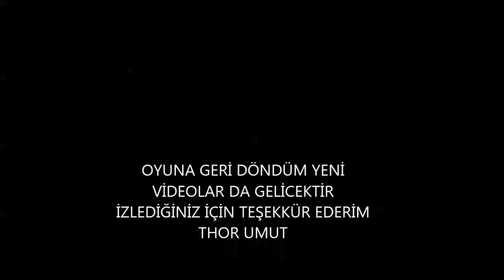Seafight Tr3 ¢√ĸ Action Part 1 (TR Filosu)